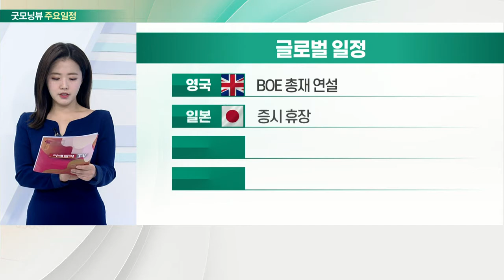美 국무 "우크라 침공 시작으로 러 외무장관과 만남 무의미"_오늘장 글로벌 일정 (20220223)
미국 : 주간 MBA 모기지 신청건수
미국 : 이베이 실적 발표
유럽 : 1월 소비자물가지수 확정치

영국 : BOE 총재 연설
일본 : 증시 휴장
한국 : 퓨런티어 신규 상장
한국 : 12월 인구동향

한국 : 2021년 국제투자 대조표
한국 : 웹젠, '뮤오리진3' 정식 출시
한국 : 2월 기업경기실사지수
한국 : 하이트진로 참이슬 출고가 인상

한국 : 코스메카코리아 실적 발표
한국 : 잉글우드랩 실적 발표
한국 : 동양생명 실적 발표
한국 : SK증권스팩7호 공모 청약